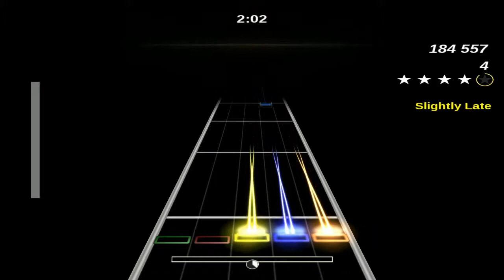Frets on Fire - Red Hot Chili Peppers-Californication